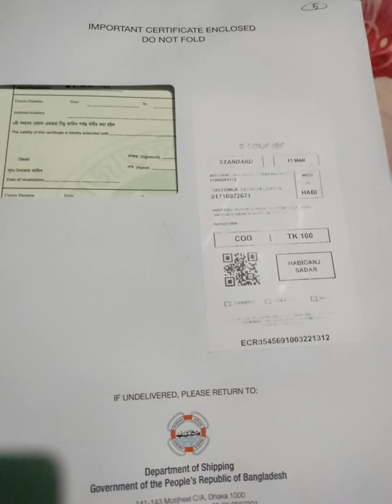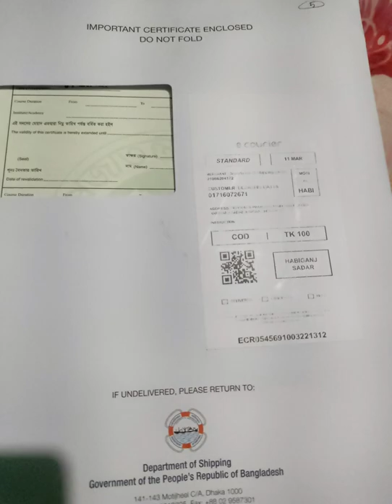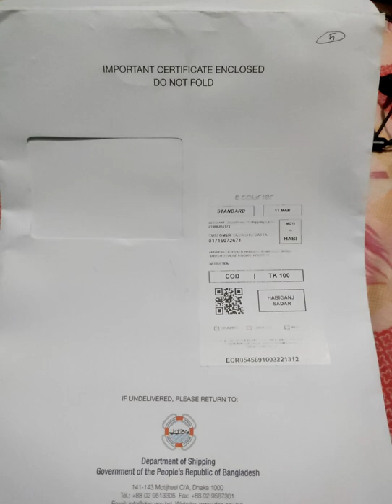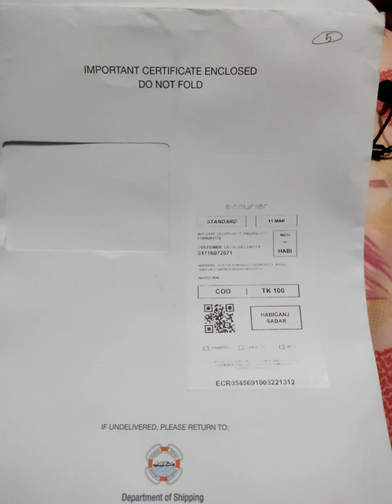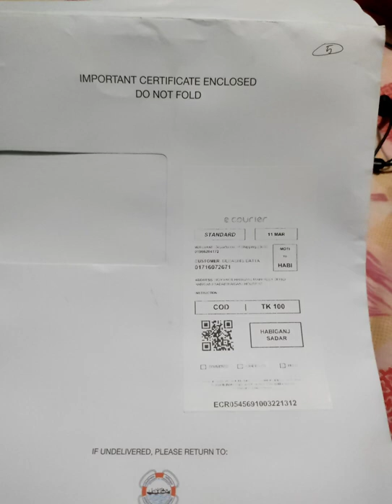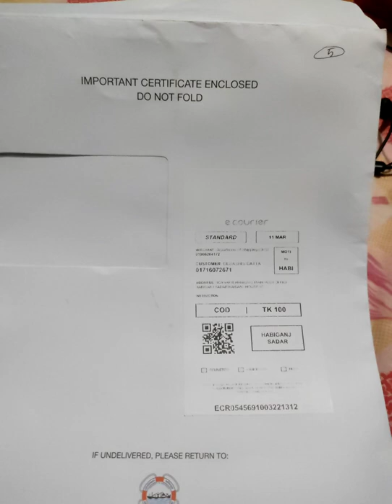How to get cop fastly|Ecourier short cut|cop in hand within 0ne week